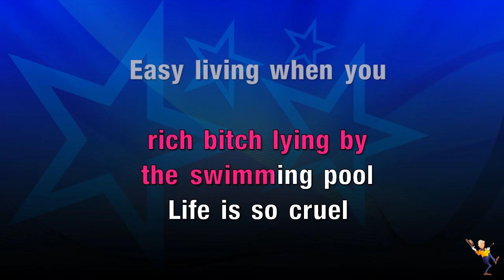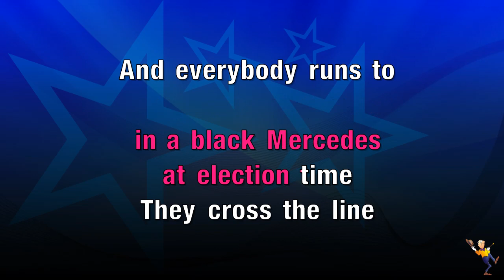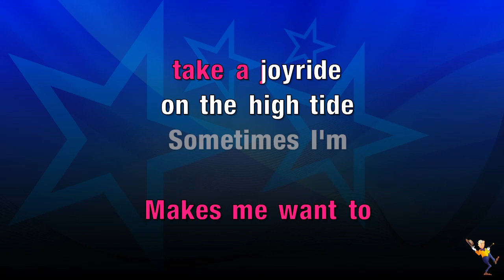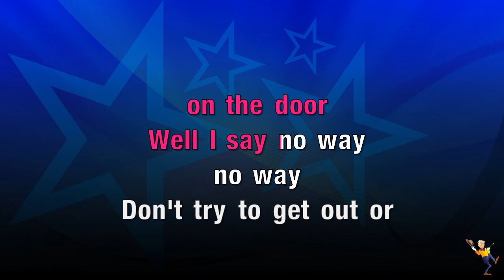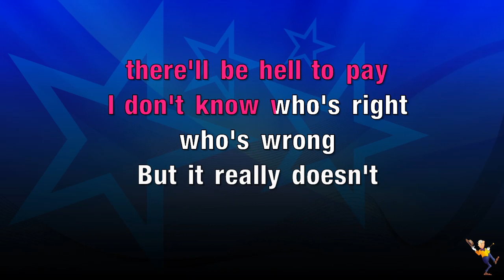Steel Claw - Tina Turner (KARAOKE)